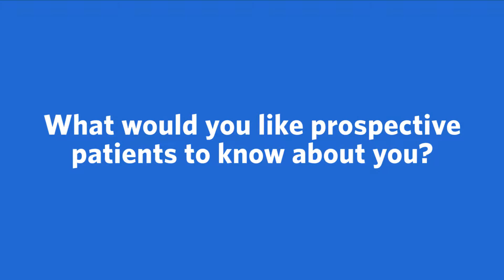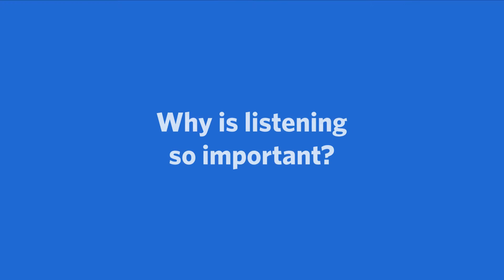Meet Hayden Lester, APRN-CNP, Pediatrics | Ascension Oklahoma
Meet Hayden Lester, APRN-CNP, a Pediatrics provider with Ascension in Bartlesville, OK. More conversation. More questions and answers. Ascension's care team works together to make sure you're getting the best care possible.